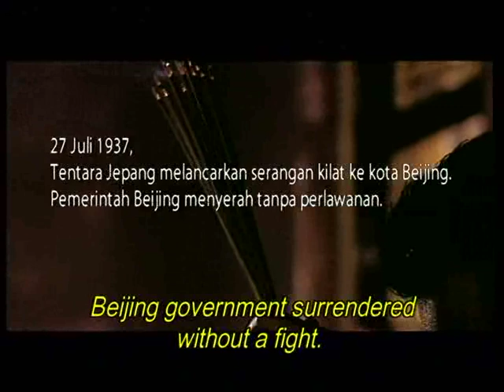LIEM, a documentary. Directed by Sergius Sutanto, 2005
All the big achievements were carried out with honesty, perseverance and the high spirit of life. And Liem was one of them. Directed by Sergius Sutanto, creative : Ni Putu and Harry Widi. Opening song taken from sountrack of film "2046". (Shigeru Umebayashi). Produced by Indosiar visual Mandiri, 2005. (TV Filmography 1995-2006)